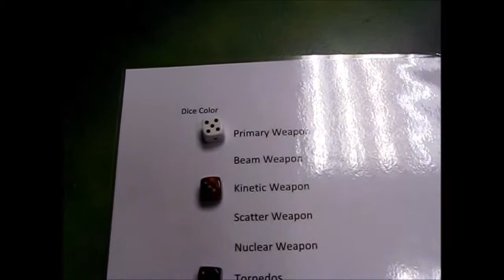Firestorm Armada Mission 3 Battlereport